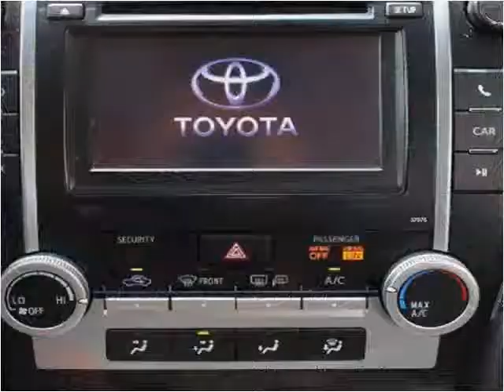2013 Toyota Camry Used Cars Greer SC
This 2013 Toyota Camry is available from Auto Tree.